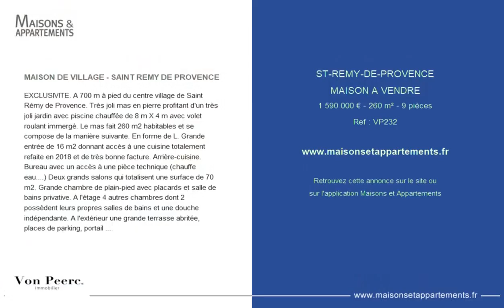SAINT-RÉMY-DE-PROVENCE - MAISON A VENDRE - 1 590 000 € - 260 m² - 9 pièce(s)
Référence : VP232

MAISON DE VILLAGE - SAINT REMY DE PROVENCE

EXCLUSIVITE. A 700 m à pied du centre village de Saint Rémy de Provence. Très joli mas en pierre profitant d'un très joli jardin avec piscine chauffée de 8 m X 4 m avec volet roulant immergé. Le mas fait 260 m2 habitables et se compose de la manière suivante. En forme de L. Grande entrée de 16 m2 donnant accès à une cuisine totalement refaite en 2018 et de très bonne facture. Arrière-cuisine. Bureau avec un accès à une pièce technique (chauffe eau. ) Deux grands salons qui totalisent une surface de 70 m2. Grande chambre de plain-pied avec placards et salle de bains privative. A l'étage 4 autres chambres dont 2 possèdent leurs propres salles de bains et une douche indépendante. A l'extérieur une grande terrasse abritée, places de parking, portail électrique. Jardin totalement éclairé. Rèf VP232

Cette annonce vous est proposée par l'agence Von Peerc

|2213681|